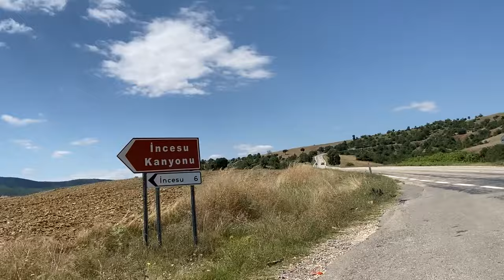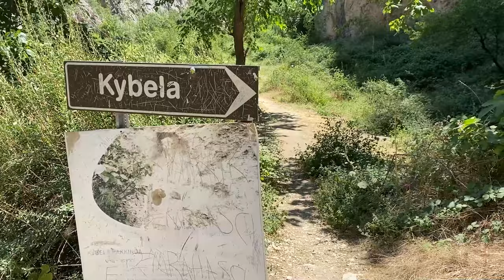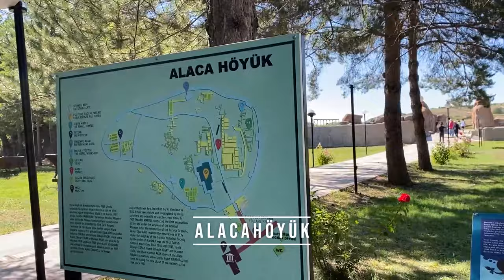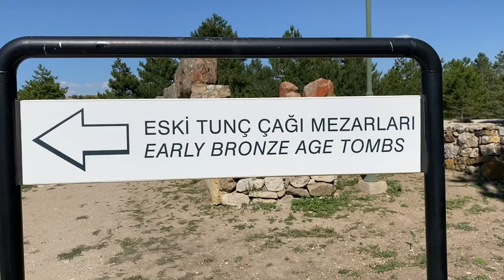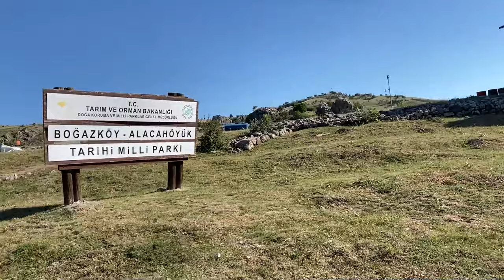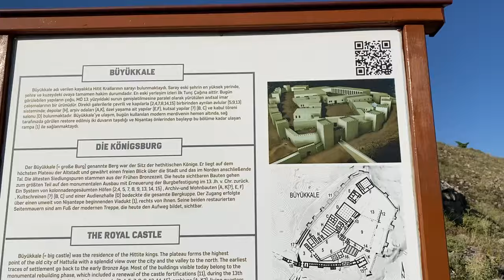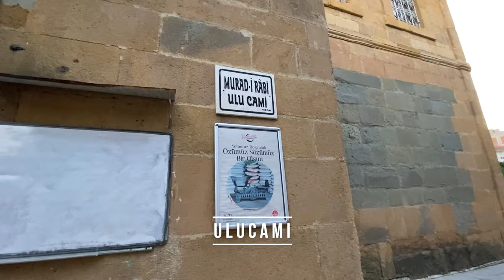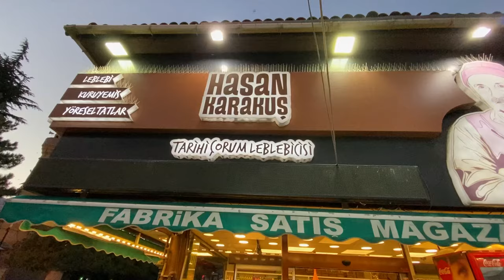ÇORUM VLOG || HATTUŞA || ALACAHÖYÜK || İNCESU KANYONU || Çorum'da gezilecek yerler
Bugün Antik çağda başkentlik yapmış ÇORUM vlogu ile karşınızdayız. Günübirlik yaptığımız bugünü dolu dolu geçirdik. Öncelikle size gezi planımızdan bahsetmek istiyorum. Samsun- Çorum 2 saat uzaklıkta olsa bile, biz güne İncesu Kanyonunda kahvaltı yaparak başlamak için 3 saat yol gitmemiz gerekti. Ancak gittiğimize kesinlikle değdi. Çok güzel piknik alanı yapmışlar, ayrıca çok güzel bir yürüyüş parkuru yapılmış, taş düşme tehlikesine karşın, tel örgüler ile yolun üstünü kapatmışlar. Gezdiğimiz yerler sırasıyla;
1. İncesu Kanyonu
2. Şapinuva
3. Alacahöyük (Giriş ücretli 20 TL, Ben oradan müze kartı çıkardım, 30 TL akademisyen olduğum için. Çünkü peşine Hattuşaya gittiğimizde de ihtiyaç olacaktı)
4. Hattuşa (Giriş ücreti 20 TL)
5. Yazılıkaya Tapınağı
6. Çorum Saat Kulesi
7. Ulu Camii

Aslında programımızda Çorum Müzesi ve Çorum Kalesi de vardı ancak yetişmeyeceğimizin farkındaydım. Onu artık sonraki gezimize bıraktık :) Eğer iki gün zaman ayırırsanız çok daha rahat gezebilirsiniz. Keyifli seyirler..

Merhaba ben Tuğba, eşim İskender ve çocuklarımız Beril (5 yaşında) ve Deniz (3 yaşında). Çocuklar doğmadan önce de çok gezerdik,  farkettik ki çocuklardan sonra daha çok gezmeye başlamışız. Kızım şimdiden 30 şehir, sayısız antik şehir, müze, şelale ve göl gördü. İki çocukla gezilerimizin zorlukları/kolaylıklarını ve gezi önerilerimizi artık Youtube'da paylaşıyoruz. Sizlerde bizimle bu keyifli yolculuklara ortak olursanız çok seviniriz. Maceranız eğlenceniz bol olsun:)